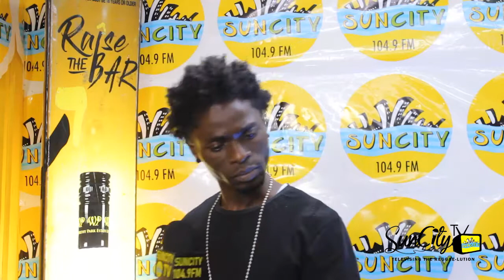ERUP Live In Concert, Radio Stage Show Series 2020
SunCity 104.9FM is the fastest growing radio station in Jamaica